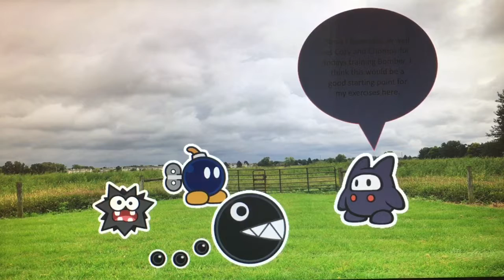AB Shorts 26